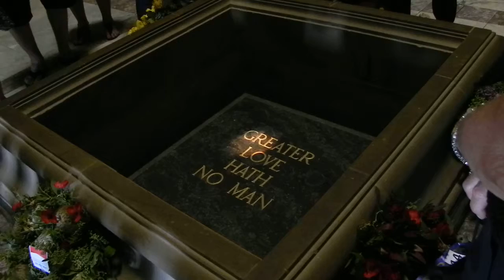shrine in melbourne